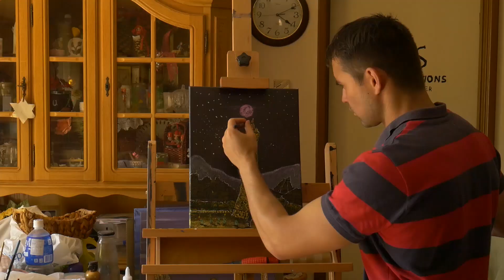TOWER OF CALLING: Painting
Painting an Egyptian oriented art piece, has a elements of Fantasy, not based on any specific time Period.

FREE POEM
A gathering is in place, thus the stars start to show its face. Many entities start to combine, to form a sign. An indication of a growing Power, all this transcends to the Earthly Tower.

Painted with acrylics.